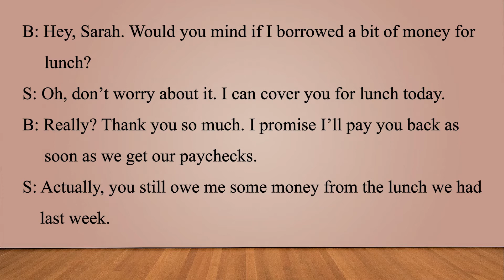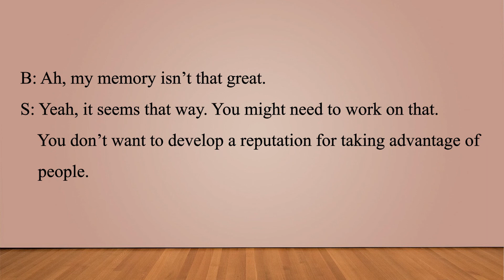生活英語 ENJOY English 20211011( 跟同事借錢 ~Borrowing Money from Coworkers DAY1)